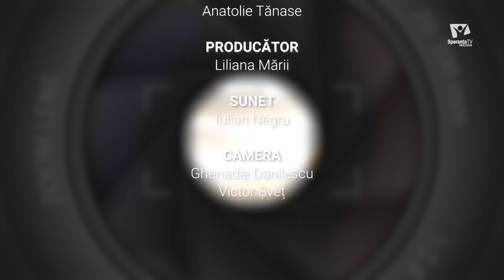Fericirea | Focus 59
Viața nu este o căutarea plăcerii sau a puterii, ci a sensului (munca, iubirea, curajul)

Oamenii au cu ce să trăiască, dar nu au pentru ce. E necesară suferința în găsirea sensului? Nu. Doar poate fi găsit în ciuda, chiar și suferință. Eroism atitudional - să trăiești cu demnitate o viață dificilă.
Sensul vieții este să ajuți pe ceilalți să găsească propriul sens al vieții. V. Frankl.